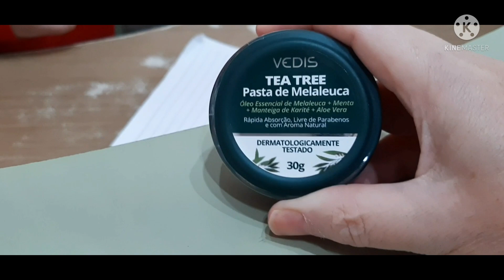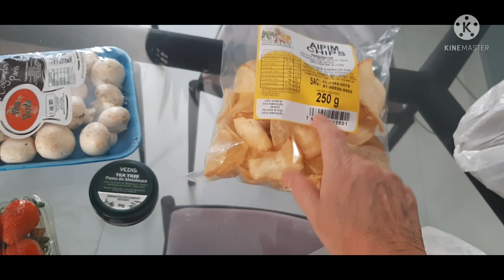PINTA ESTRANHA NO MEU BRAÇO, ESTOU PREOCUPADA! VOU NO MERCADO COMPRAR UMA POMADA DE MELALEUCA!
Há alguns dias apareceu uma pinta estranha no meu braço e eu fiquei um pouco preocupada. Comprei uma pomada de melaleuca e também babosa para ver se melhora,  se não vou marcar uma dermatologista esta semana.  Não se pode descuidar da saúde! Confira o vlog!